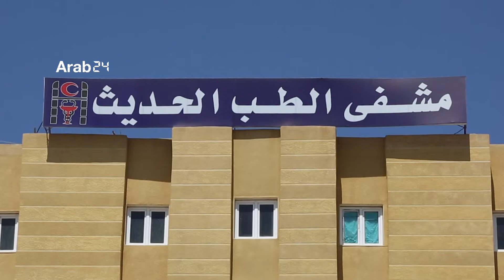Syria|Renovation of the Modern Medicine Hospital in Raqqa to receive patients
After six months of continuous work, the renovation of the modern medicine hospital was completed in Raqqa, north of Syria, which was severely damaged during the control of ISIS organization. The hospital recently started receiving various types of medical conditions to provide proper treatment and perform various surgical procedures.